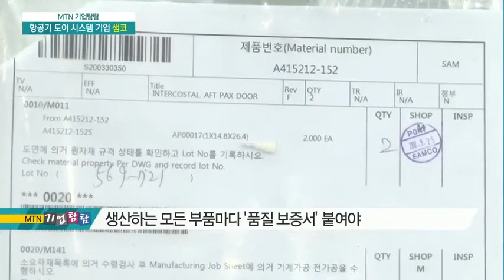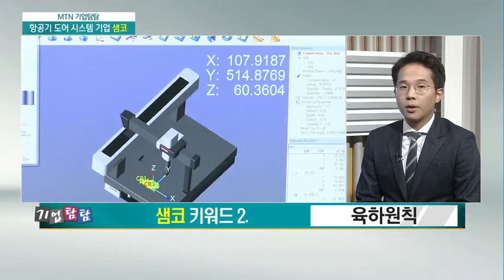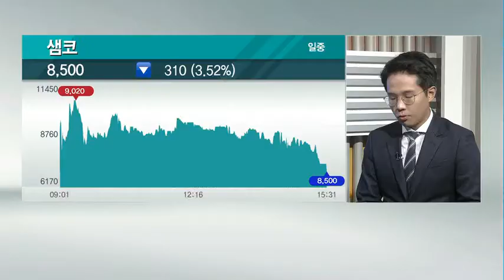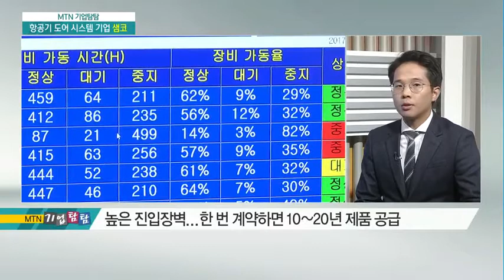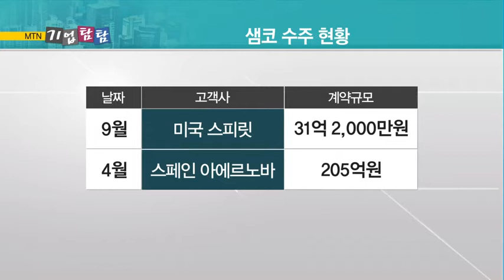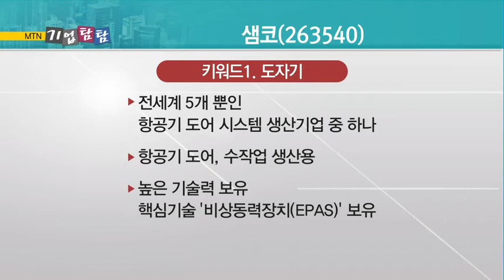[기업탐탐] 신뢰로 빚어내는 항공기 도어 '샘코'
MTN 기자들이 직접 기업 탐방을 다녀오고, 그 현장을 생생하게 전해드리는 기업탐탐 시간입니다. 오늘 소개해드릴 기업은 항공기 도어 시스템 회사 샘코입니다. 기업탐탐에서 소개해드린 기업 중 가장 멀리 떨어진 회사 중 하나일 것 같은데요. 증권부 허윤영 기자 나왔습니다.

 샘코 3대 키워드
1. 도자기
2. 육하원칙
3. 장거리 비행